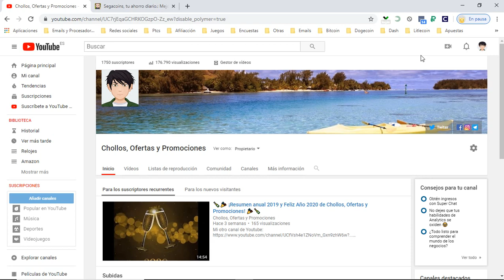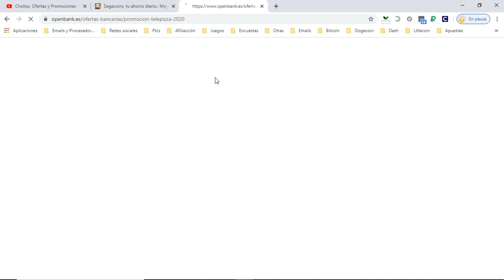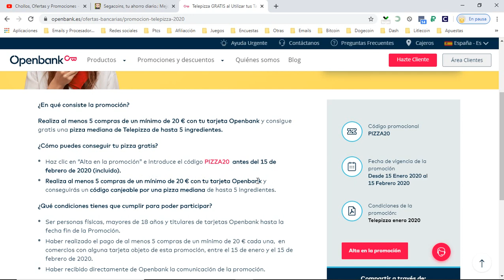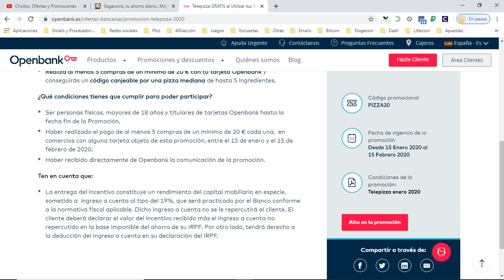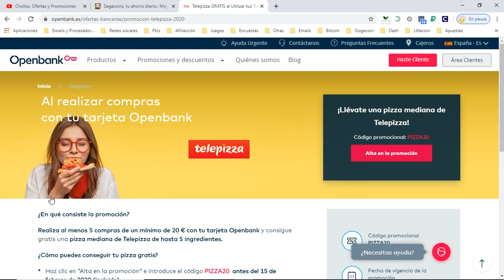🍕 ¡Pizza GRATIS del Telepizza con Openbank! ¡Cómete un pizza gratis con esta promoción! 🍕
¿En qué consiste la promoción?

Realiza al menos 5 compras de un mínimo de 20 € con tu tarjeta Openbank y consigue gratis una pizza mediana de Telepizza de hasta 5 ingredientes.

¿Cómo puedes conseguir tu pizza gratis?

Haz clic en “Alta en la promoción” e introduce el código PIZZA20  antes del 15 de febrero de 2020 (incluido).
Realiza al menos 5 compras de un mínimo de 20 € con tu tarjeta Openbank y conseguirás un código canjeable por una pizza mediana de hasta 5 ingredientes.
¿Qué condiciones tienes que cumplir para poder participar?

Ser personas físicas, mayores de 18 años y titulares de tarjetas Openbank hasta la fecha fin de la Promoción.
Haber realizado el pago de al menos 5 compras de un mínimo de 20 € cada una,  en comercios con alguna tarjeta objeto de esta promoción, entre el 15 de enero y el 15 de febrero de 2020.
Haber recibido directamente de Openbank la comunicación de la promoción.
Ten en cuenta que:

La entrega del incentivo constituye un rendimiento del capital mobiliario en especie, sometido a  ingreso a cuenta al tipo del 19%, que será practicado por el Banco conforme a la normativa fiscal aplicable. Dicho ingreso a cuenta no se le repercutirá al cliente. El cliente deberá declarar el valor del incentivo recibido más el ingreso a cuenta no repercutido en la base imponible del ahorro de su IRPF. Por otro lado, tendrá derecho a la deducción del ingreso a cuenta en su declaración del IRPF.